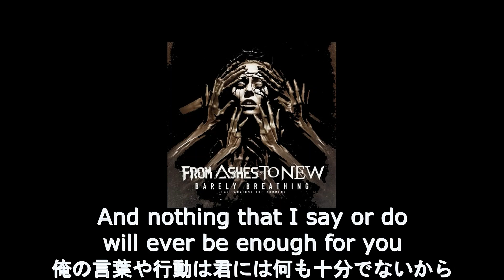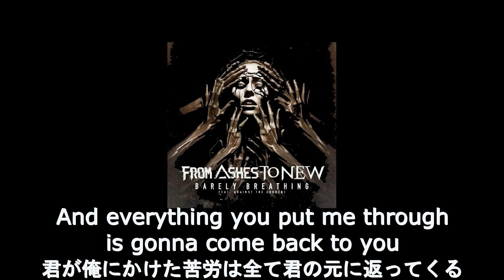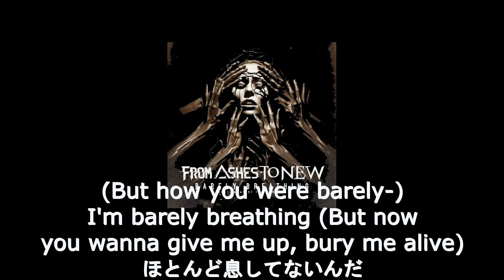【和訳】From Ashes To New ft. Chrissy Costanza from Against The Current - Barely Breathing (リクエスト)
6月7日にリリースされたアルバム"Blackout (Deluxe)"の収録曲。

(5月末日で一旦リクエスト受付終了予定)